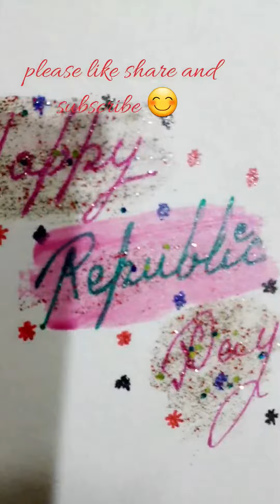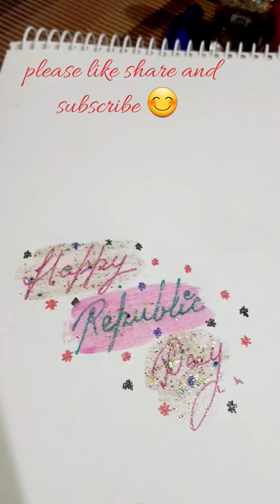Republic day celebration with nail paint art#shorts Allu art gallery 💖